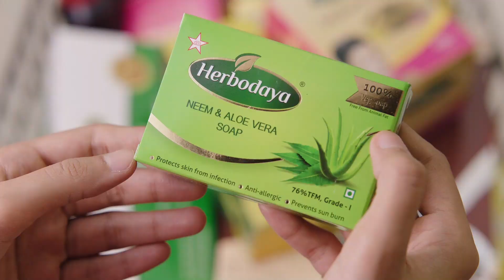Don Sivakarthikeyan-ன் Private Party - Priyanka Mohan | Anirudh Ravichander | Cibi Chakaravarthi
We already updated you that the third single from Sivakarthikeyan's upcoming film 'Don' is releasing today. As announced earlier, the makers just launched the 'Private Party' song from the film directed by debutant Cibi Chakravarthi. Rockstar Anirudh has composed the songs and background score for 'Don'. Also, Anirudh has recited this peppy 'Private Party' song in his voice along with Jonita Gandhi and lyrics by Sivakarthikeyan. This trio earlier wrote and sang the chartbuster viral song 'Arabic Kuthu' from Thalapathy Vijay's 'Beast'. Private Party' has all factors to be the next viral song from Kollywood with colourful visuals and superb chemistry between SK and Priyanka Mohan. Shobi and Sandy masters have choreographed the vibrant song. Jointly produced by Sivakarthikeyan Productions and lyca Productions, 'Don' is slated to release on May 13.

Herbodaya is the novel brand of SKM Siddha and Ayurveda, motivated by the soothing effect of natural herbs in curing diseases. Our 32 years of legacy enabled us to device the new products that provide a complete remedy to your sufferings, faced in day-to-day lives. Our three constituent herbs include turmeric, papaya leaf, and Nilavembu, which can provide a solution to a number of diseases ranging from, cough&cold, body pains, viral fevers to the treatment of all types of cancers. Our products are not supposed to repel mere pains caused by diseases, rather they are to exterminate the imbed roots of diseases, thereby providing complete relief.

Herbodaya Coconut Milk White Soap is prepared using natural ingredients in accordance with the rich knowledge of the centuries-old ayurvedic tradition. It combines the benefits of coconut milk and virgin coconut oil. Apart from possessing excellent moisturizing properties, these ingredients make sure that this coconut milk soap is rich in a number of proteins, fatty acids, and vitamins which give you healthy and youthful skin. The antibacterial and antifungal properties which are present prevent infections to the skin as well.

No animal oils or related substances are used in the production process making Herbodaya’s Coconut Milk White Soap an authentic veg soap. It also possesses Grade 1 certification with a Total Fatty Matter (TFM) of 80% which is testimony to the superior quality of the product.